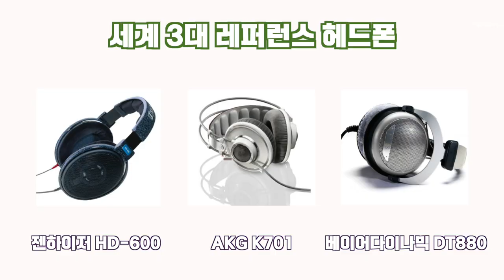스트링 편곡가가 200만원짜리 헤드폰을 쓰는 이유?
이번 에임스토리에서는 현직 스트링 편곡가가 사용하는 음악 장비들에 대해 다루어보았습니다.^^

[본 영상은 일체의 대가를 받지 않은 순수한 리뷰 영상입니다.]

♬좋아요 및 구독은 에임스트링(AimStrings)의 음악 활동에 큰 격려와 힘이 됩니다😊💖

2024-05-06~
에임스트링 온라인클래스 수강하면
스트링 가상악기 끝판왕 SWAM String Sections 50% 할인!
+케이팝 스트링 편곡법 PDF & 가상악기 한글 메뉴얼 증정▼